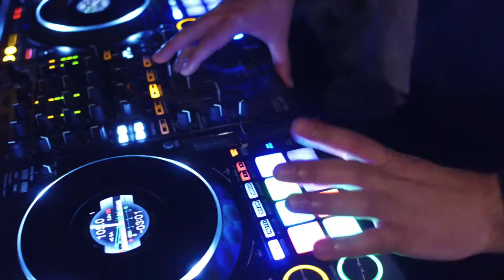Kibele Restaurant - Arabian Nights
175-177 Great Portland Street, W1W 5PJ